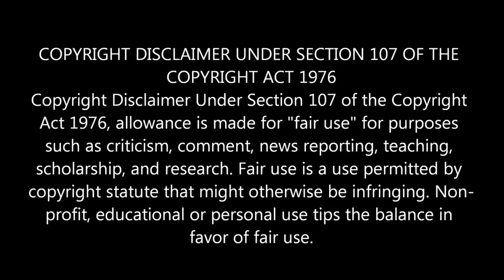අවු 6 යේ ලෝකේ ලාබාලම හමුදා සෙබලා | "සෝල්ජර් බෝයි" Ending Explained Sinhala | Sinhala Movie review